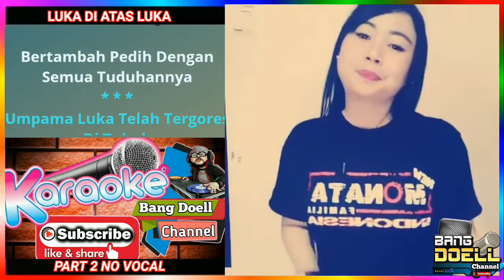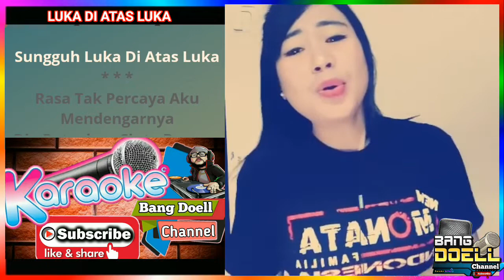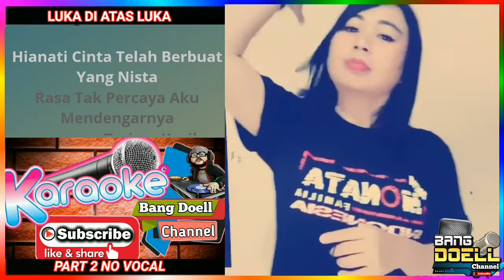LUKA DI ATAS LUKA KARAOKE DANGDUT (Duet Bersama Artis Smule Cover Part 2 No Vocal)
Video ini di buat oleh Bang Doell Channel
isi dalam Video ini hanya hiburan semata
Supaya kita bisa Belajar bernyanyi di rumah bersama artis dari smule yg suaranya Sangat luar biasa
Mohon maaf apabila dalam pengeditan kurang bagus di karenakan saya memakai hp biasa...

Terima kasih